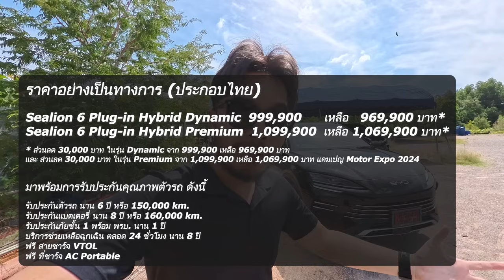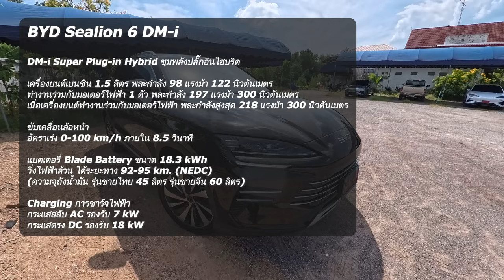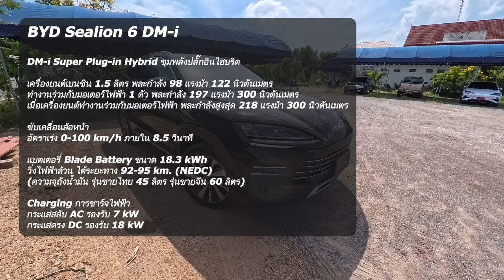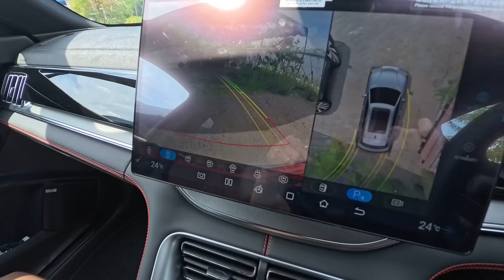น่าใช้ขึ้น ? ลองขับ BYD SEALION 6 (ประกอบไทย) ช่วงล่างใหม่ ออปชั่นแน่น คันใหญ่ แต่ไม่ประหยัดนะ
สวัสดีครับ วันนี้ Cokey P จะพาทุกท่านมา ลองขับ BYD SEALION 6 DM-i รุ่น Premium กันอีกครั้ง แต่คราวนี้เป็นเวอร์ชั่นประกอบในประเทศไทย

ราคาอย่างเป็นทางการ (ประกอบไทย)

Sealion 6 Plug-in Hybrid Dynamic  999,900  969,900 บาท*
Sealion 6 Plug-in Hybrid Premium  1,099,900  1,069,900 บาท*

* ส่วนลด 30,000 บาท ในรุ่น Dynamic จาก 999,900 เหลือ 969,900 บาท และ ส่วนลด 30,000 บาท ในรุ่น Premium จาก 1,099,900 เหลือ 1,069,900 บาท ราคาล่าสุดจาก แคมเปญ Motor Expo 2024 ไม่แน่ใจว่าราคาจะปรับอีกครั้งเมื่อไหร่

มาพร้อมการรับประกันคุณภาพตัวรถ ดังนี้

รับประกันตัวรถ นาน 6 ปี หรือ 150,000 km.
รับประกันแบตเตอรี่ นาน 8 ปี หรือ 160,000 km.
รับประกันภัยชั้น 1 พร้อม พรบ. นาน 1 ปี
บริการช่วยเหลือฉุกเฉิน ตลอด 24 ชั่วโมง นาน 8 ปี
ฟรี สายชาร์จ VTOL
ฟรี ที่ชาร์จ AC Portable

Powertrain ขุมพลัง

เครื่องยนต์เบนซิน 1.5 ลิตร พละกำลัง 98 แรงม้า 122 นิวตันเมตร ทำงานร่วมกับมอเตอร์ไฟฟ้า 1 ตัว พละกำลัง 197 แรงม้า 300 นิวตันเมตร

เมื่อเครื่องยนต์ทำงานร่วมกับมอเตอร์ไฟฟ้า พละกำลังสูงสุด 218 แรงม้า 300 นิวตันเมตร ขับเคลื่อนล้อหน้า แบตเตอรี่ Blade Battery ขนาด 18.3 kWh

วิ่งไฟฟ้าล้วน ได้ระยะทาง 95 km. (NEDC)

Charging การชาร์จไฟฟ้า

กระแสสลับ AC รองรับ 6.6 kW
กระแสตรง DC รองรับ 18 kW
ระบบจ่ายกระแสไฟฟ้าให้อุปกรณ์ภายนอก V2L – Vehicle to Load